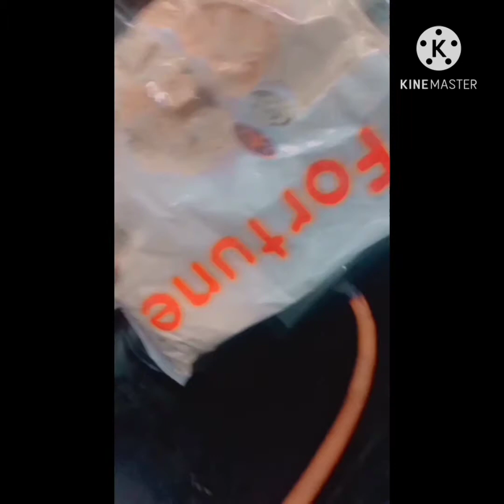Delicious Kadhi 😋😋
Hii
I am Orignal Reena